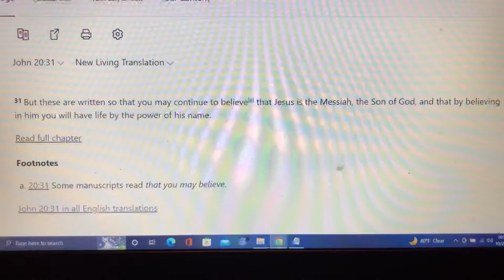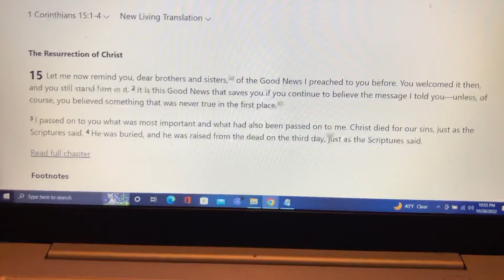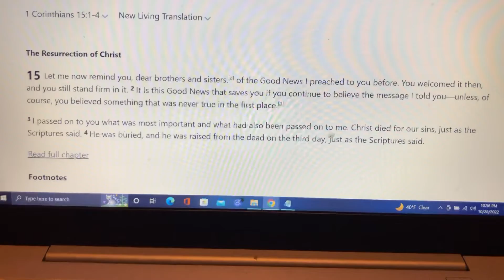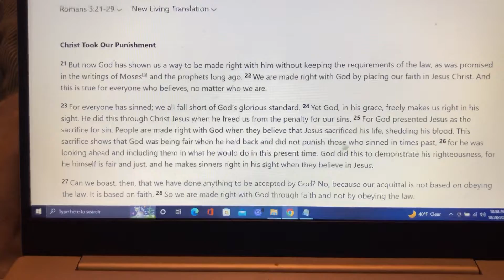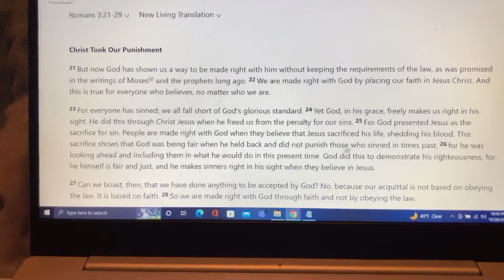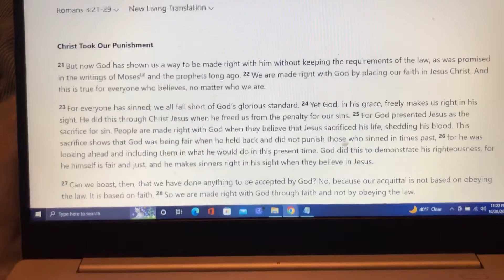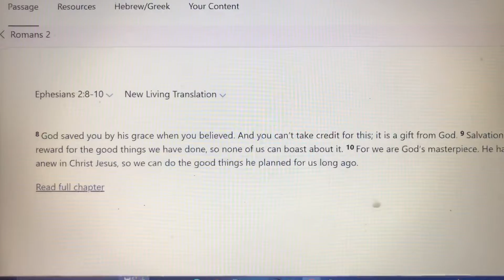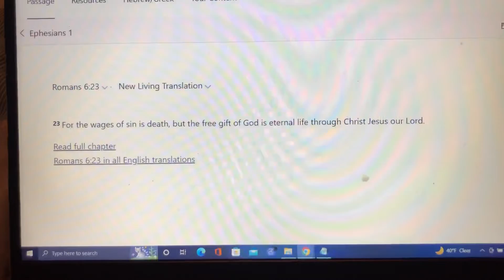Salvation/The Gospel/How to Go to Heaven! Part 1 of 3